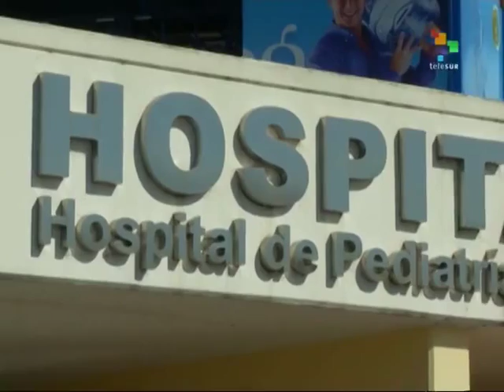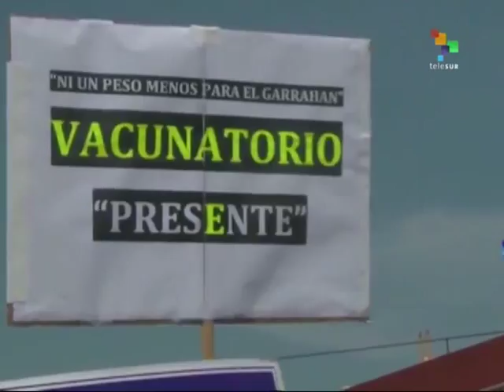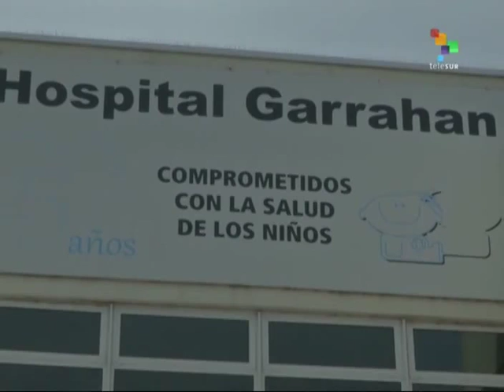From the South - Cuba Awaits Pope's Visit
This Saturday's most important news stories from the studios and on the scene correspondents of teleSUR